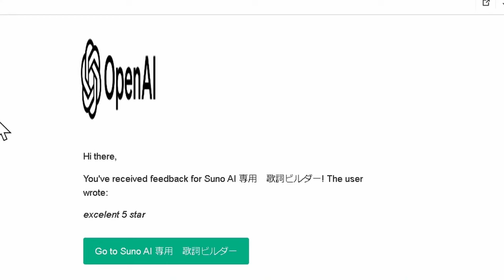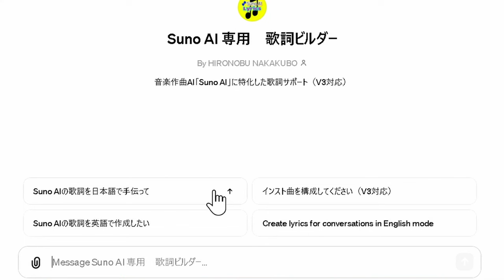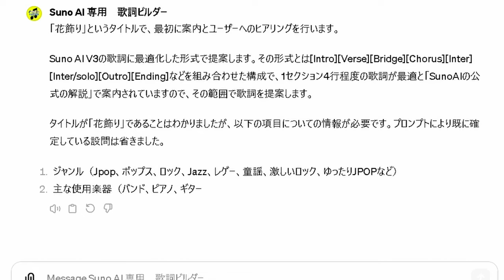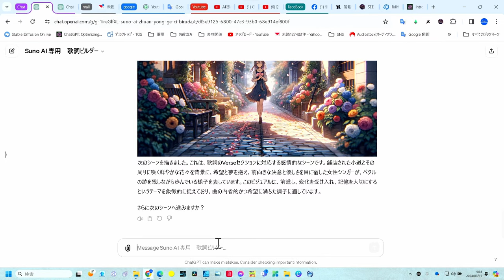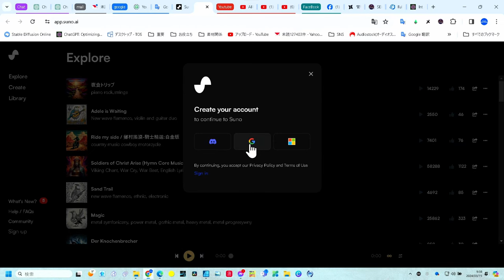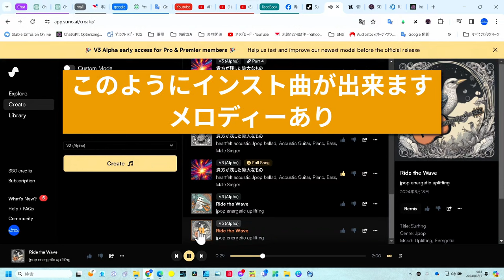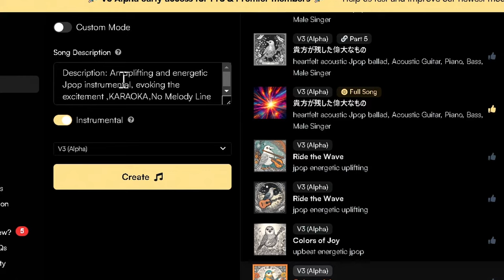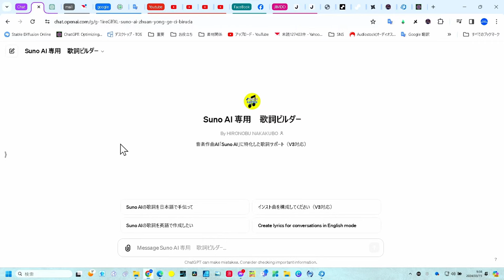《歌詞作成革命》SunoAI歌詞ビルダーが完全世界対応！【新機能徹底解説】&【SunoAIクリエーターズ倶楽部案内】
SunoAI歌詞ビルダーが新たなアップデートで全面英語対応となりました！
音楽制作の可能性が更に広がるこのアップデートの魅力をご紹介します。
また、SunoAIクリエーターズ倶楽部へのご招待も！ここでは、あなたのクリエイティビティを最大限に発揮し、グローバルな音楽シーンで活躍できるコツをお伝えします。SunoAIと共に、次なる音楽の地平線へと旅立ちましょう。SunoAI